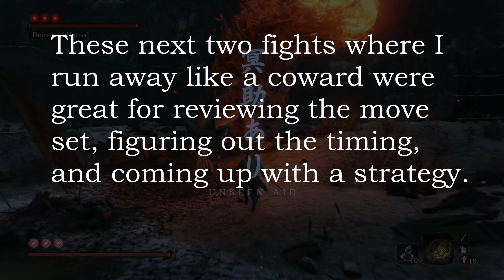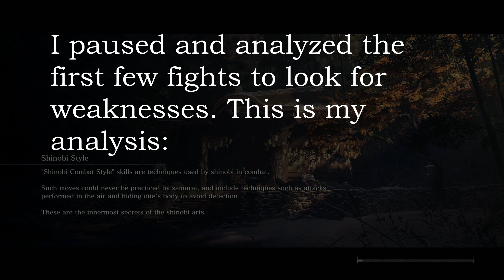Noob Plays Sekiro: Shadows Die Twice [Blind] | 036 - Demon of Hatred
Wherein we beat the Demon of Hatred.